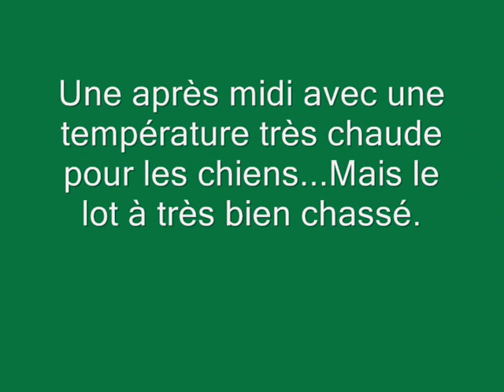Parc à sanglier des Eynauds le 08 03 14